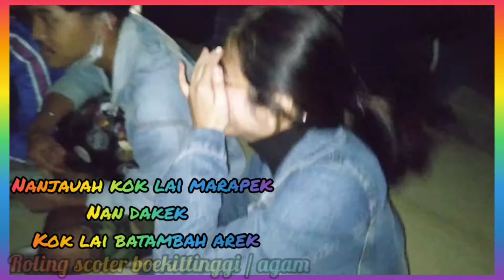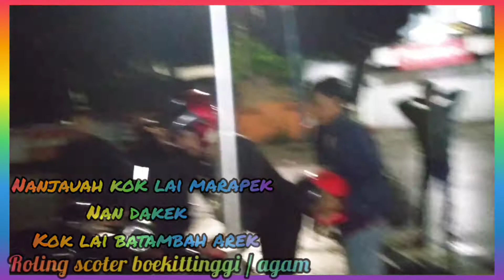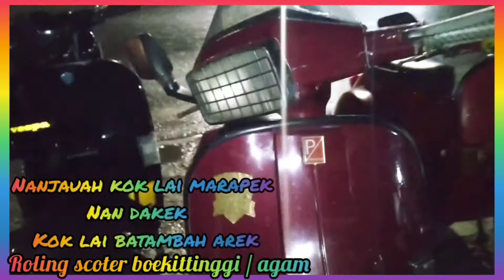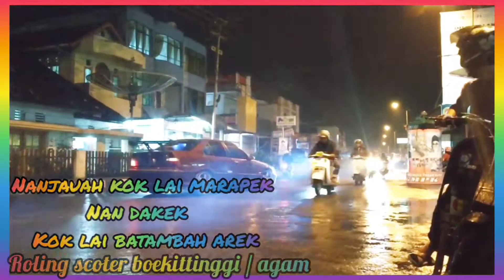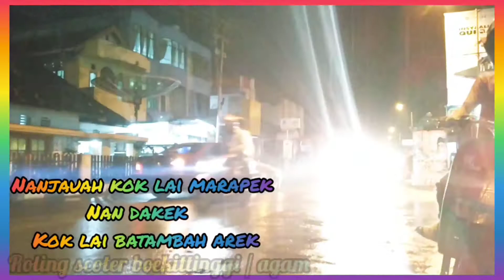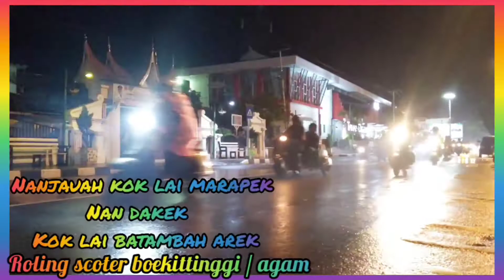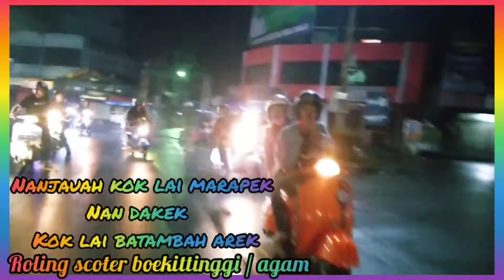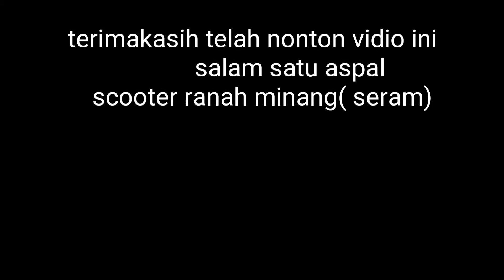Roling bareng scooter boekittinggi/ agam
(seram)